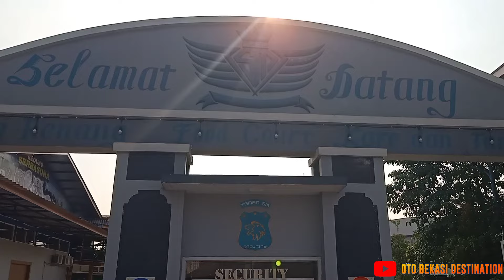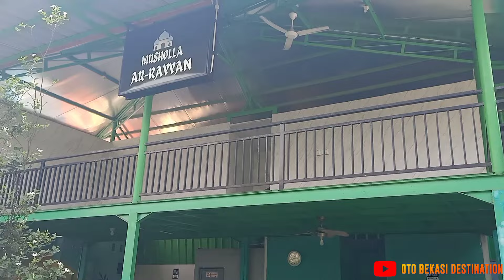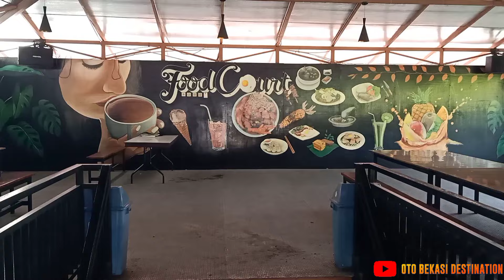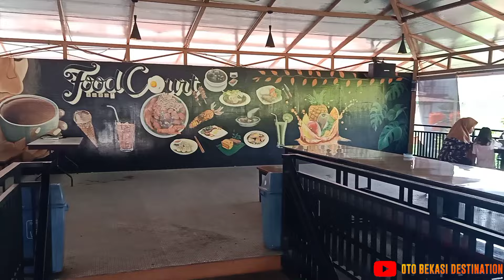Taman SM || Taman Wisata ditengah Kawasan Industri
TAMAN SM
Merupakan salah satu wisata pilihan di Bekasi, wisata ini terletak di tengah kota industri, maka cocok sekali bagi kalian yang ingin melepaskan penat setelah bekerja, dan ingin memanjakan pikiran, maka Taman SM bisa dijadikan pilihan.
Selain lokasinya yang sangat strategis, Taman SM pun memiliki beberapa keunggulan, diantaranya HTM yang Gratis dan Pengunjung cukup membayar parkir kendaraan saja, selain itu banyak wahana pelepas penat dan juga tersedia beberapa menu makanan untuk pengunjung yang ingin menikmati hidangan di taman SM. So tunggu apalagi, yuk beramai ramai kunjungi taman SM bersama keluarga tercinta.